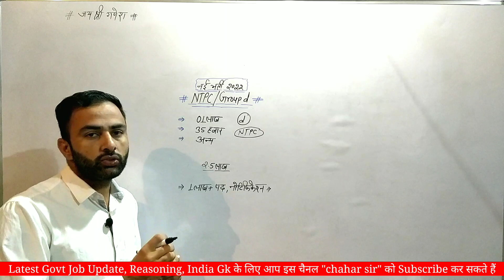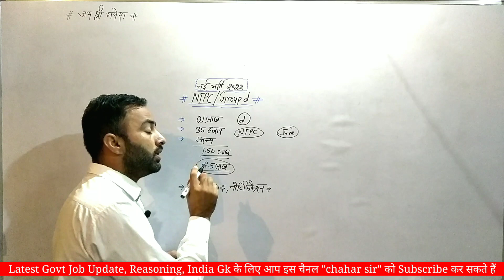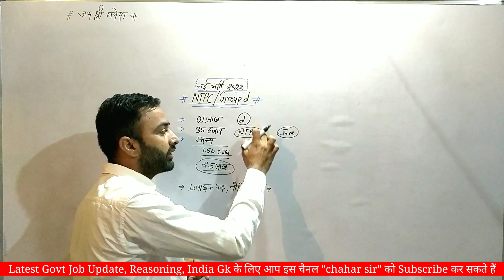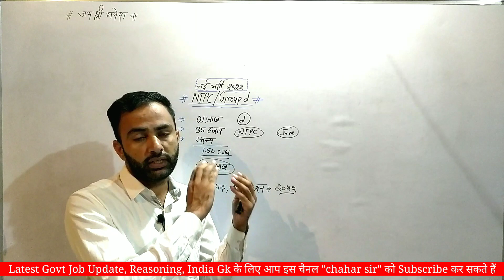ब्रेकिंग न्यूज - 1 लाख+ पदों पर नई भर्ती / Ntpc, group d / Railway Recruitment 2021